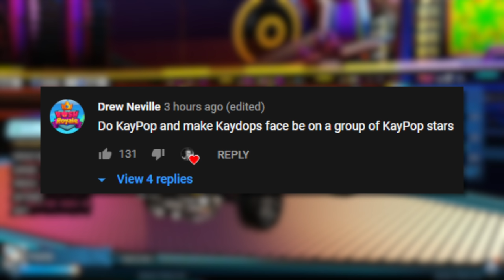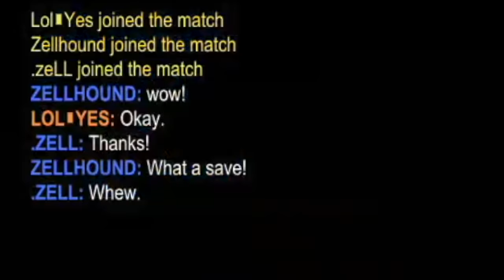WHEN YOU'RE TOXIC IN DIAMOND BUT GET SLAPPED | Road to Supersonic Legend #26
Camera Settings:
FOV: 110
Distance: 270
Height: 110
Angle: -4
Stiffness: 1